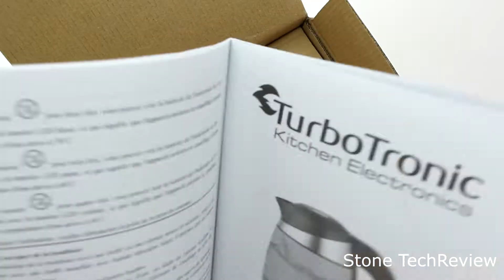Unboxing TurboTronic 2200 Watt Glas Wasserkocher mit Temperaturwahl LED